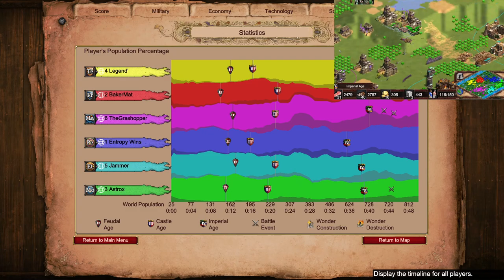Scandinevia vs Teutons, Franks and Mayans